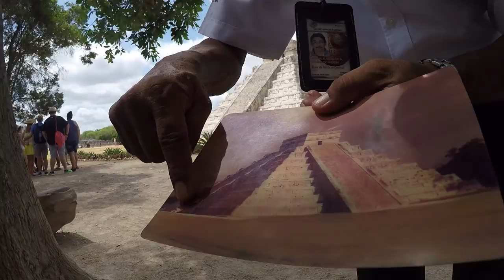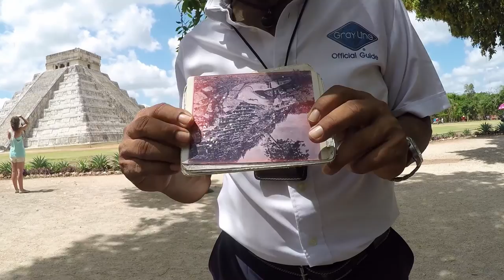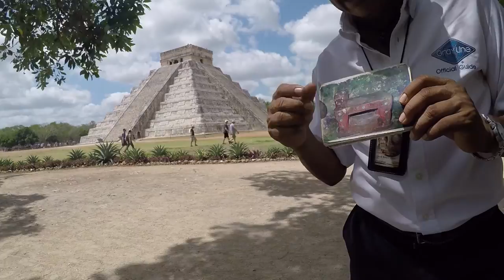CHICHEN ITZA JORGE DE LEON